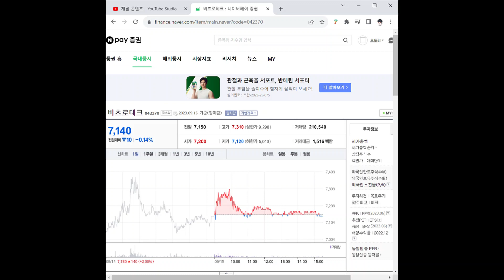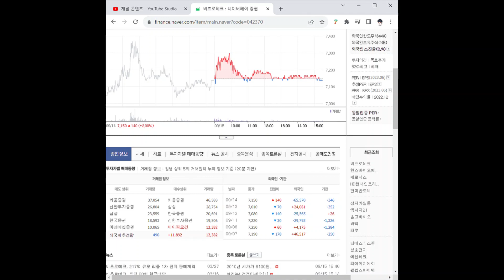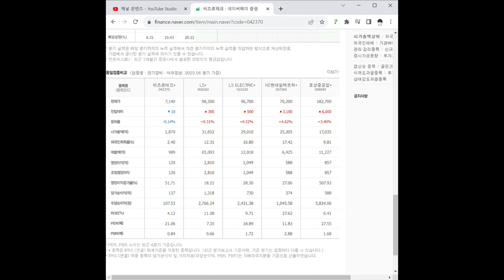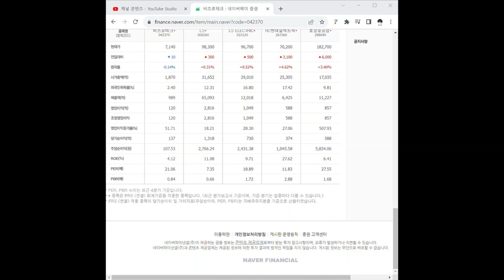042370비츠로테크 주가 전망 및 차트 분석